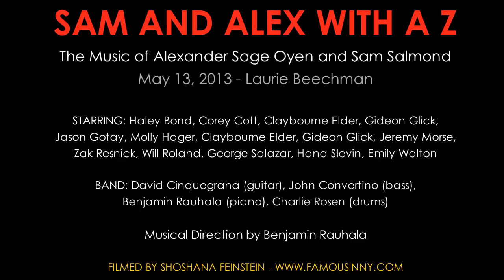Emily Walton, Will Roland, George Salazar, Molly Hager "Stand Alone" (Written by Sam Salmond)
Performed at SAM AND ALEX WITH A Z
The Music of Alexander Sage Oyen and Sam Salmond
May 13, 2013 - Laurie Beechman

BAND: David Cinquegrana (guitar), John Convertino (bass), Benjamin Rauhala (piano), Charlie Rosen (drums)